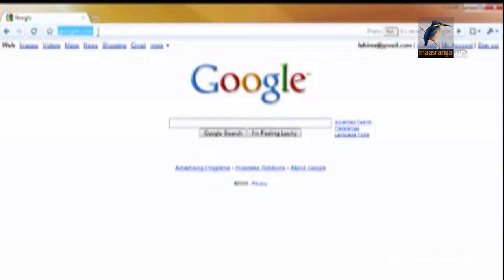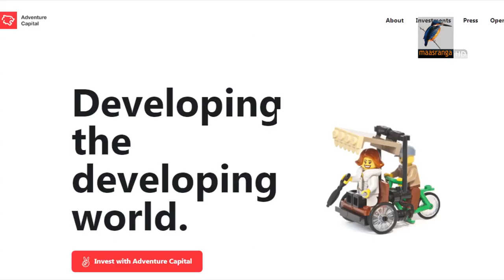চকলেট থেকে প্রযুক্তির ফেরিওয়ালা ফাহিম সালেহ | Bangla Business News | Business Report 2020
চকলেট থেকে প্রযুক্তির ফেরিওয়ালা ফাহিম সালেহ...
তরুণ প্রযুক্তি উদ্যোক্তা ফাহিম সালেহ। নৃশংস হত্যাকান্ডের শিকার হওয়ার আগ পর্যন্ত স্বল্প সময়ে নিজেকে প্রতিষ্ঠিত করেছিলেন অসম্ভব প্রতিভাবান একজন স্বপ্নময় উদ্যোক্তা হিসেবে। যিনি বদলে দিতে চেয়েছিলেন উন্নয়নশীল দেশের লাখো তরুণের জীবনকে, উন্নত প্রযুক্তি নিয়ে যেতে চেয়েছিলেন স্বল্প সুবিধাভোগীদের কাছে। চকলেট থেকে প্রযুক্তির ফেরিওয়ালা হওয়া ফাহিম সালেহ'র গল্প জানা যাক এবার...

Camera: Mostafizur RAhman Tuhin, Bacchu Mridha, Mizanur Rahman.
Editing: Mahbub Alam Shohag.
Graphics: Debashis Roy.
Post Production: Mahafujul Hasan Sajib.
Producer: Emdadul Jahid.
Channel: Maasranga Television.